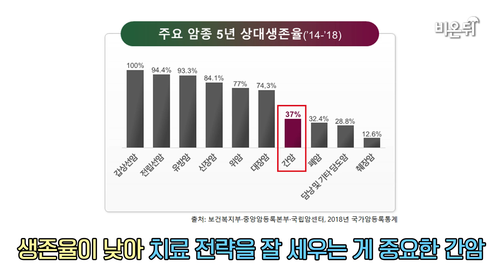4050 중년 남성의 건강을 위협하는 '간암 사망 위험을 줄이려면' 어떻게 해야 할까요? - 연세대학교 세브란스병원 김도영 교수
간암은 발생률만 보면 남성에서 4위, 여성에서 6위지만 중년 남성 암 사망률은 간암이 1위입니다.
간암은 간암을 치료하더라도 간 기능이 나빠져 사망하는 경우도 있습니다. 이번 영상에서는 간암 치료의 대가인 연세대학교 세브란스병원 김도영 교수와의 인터뷰를 통해 간암으로 사망하지 않으려면 어떻게 해야 하는지 알아보도록 하겠습니다.

김도영 교수는 '명의의 처방전'이라는 유튜브 채널을 통해 간에 대한 정보와 건강 정보를 드리는 채널을 운영하고 있으니 관심있으신 분은 채널 보시고 건강정보도 알아가시기 바랍니다.

촬영,편집 : 김용태PD